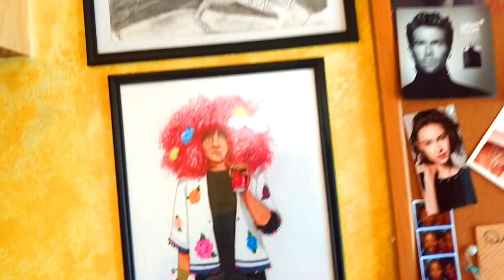Off White Nike Air Jordan 1 (SPEED DRAWING)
HEY! I'm back with another video! So lately I've been into the Off White Nike Air Jordan 1's. They look amazing, and I just had to draw it! Thanks!
                                                                             -CHEY MARIE

Things I used:
1. Blick Markers
2. Bristol paper
3.Outline pens
4.Pencil
5. And, of course, a reference!